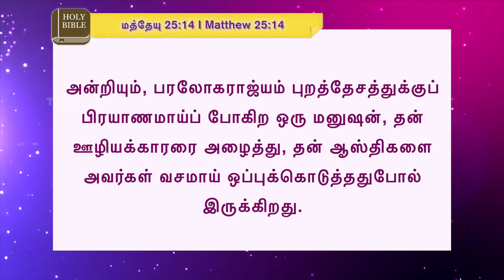நீங்கள் அறியாதிருக்கிறபடியால் விழித்திருங்கள் (26 May 2021) | Pastor A Pratapsingh - TFGC